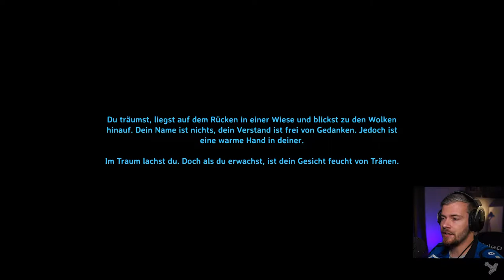Valheim Gameplay Deutsch | Let´s Play | 195 - Auf in die Ebenen!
---Spielinformationen

Titel: Valheim
Entwickler: Iron Gate Studios
Publisher: Coffee Stain Publishing
Plattform: PC (Early Access)

---Kanäle---